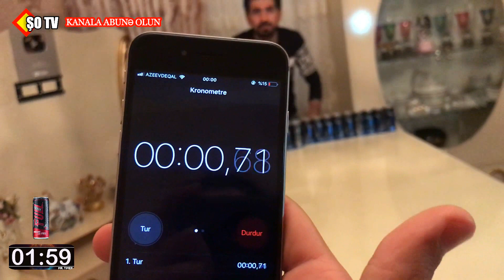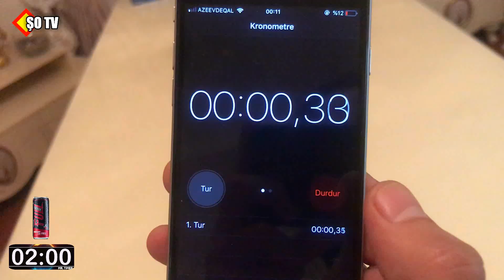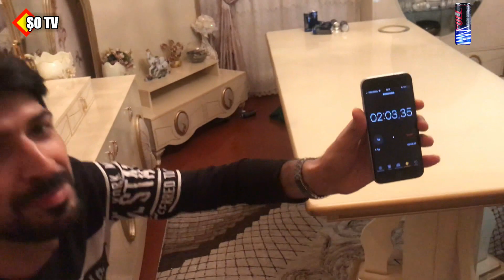ƏN ÇOX AŞIRAN QAZANSIN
ƏN ÇOX AŞIRDAN QAZANSIN - CHALLENGE ORXAN SİRİNLİ
Salam dəyərli izləyicilər. Bu yarışmamız çox əyləncəli və gülməli kadrlarla dopdoludu. “Ən çox aşırdan qazansın” seriyasında iki iştirakçıdan biri maksimum dərəcədə full enerji bankasını çoxlu sayda aşırtmalıdır. Kim ən çox bankanı devirsə qalib olacaq. Videoda survivor yarışı kimi çəkmişik. Tamamilə ordakı temadan istifadə edilmişdir.Xoş seyirlər...
İştirakçı Rəşad Şirinli
Əgər bu tipli videoların davamının gəlməsini istəyirsizsə Videonu like edib şərh bölməsinə bolluca rəy yazaraq və paylaşaraqda bizə dəstək ola bilərsinizz... 😘😘😘
Orxan Şirinli ŞOTV    Abunə OL

Salam mən Youtuber Orxan Şirinli. 3 ildir ki, peşəkar youtuber kimi fəaliyyət göstərirəm. Kanalımda Əyləncəli videolar, toy videoları, mahnılar, video kliplər, komediya, vine, vlog, səyahət videoları, maraqlı faydalı müəlumatlar, xəbərlər, şoubiznes tipli  videolar hazırlamağa çalışıram. Daima Fikirlerinizi şerhlerinizi oxuyuram. En çok da paylaşanlara.  Paylaşan candır!